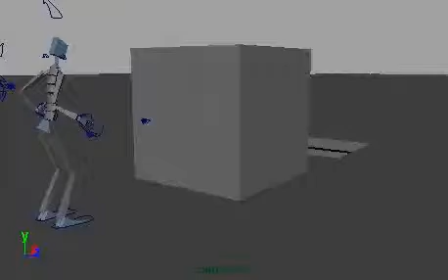logo 2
a logog for final reel
playblast